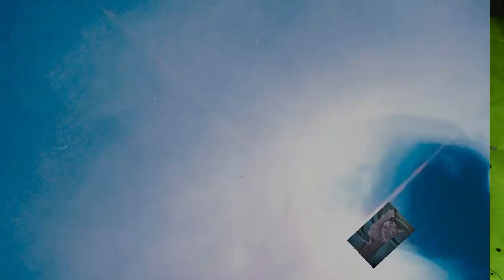Acryl gießen (411) Mit einem kleinen Trichter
Hallo zusammen, heute ein im im acrylen gießen auch Fluid Painting genannt mit einem kleinen Trichter. Ich erkläre euch am Anfang alles. Auch mit Untertitel.